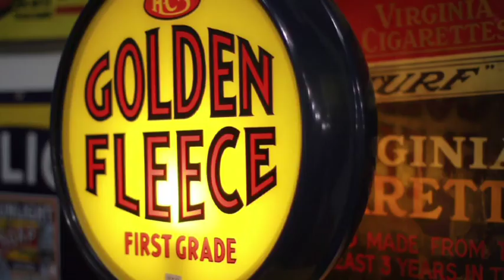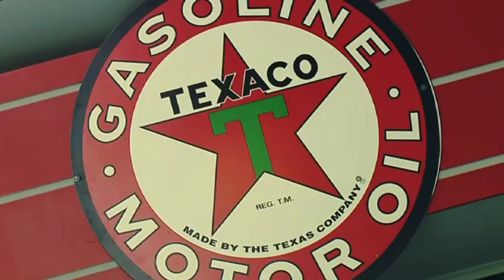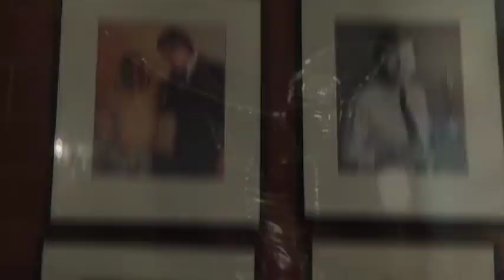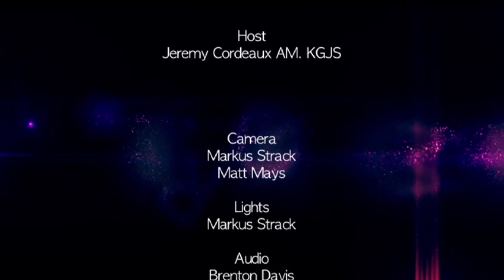The Court of Public Opinion Episode 3 (2012)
Episode 3 of the Jeremy Cordeaux hosted "Court of Public Opinion" TV show, recorded by Adelaide's Channel 44 during November 2012.  This week’s guests include Rhiannon Pilkington, Bob Francis, Julia O'Neil, Caroline Peacock and Coralie Cheney.